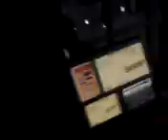worlds largest LED TV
The worlds largest LED tv. This is a 90 inch Sharp tv.